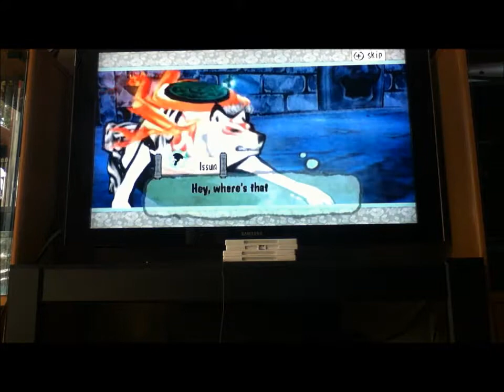Okami Boss Battles ~ Nechku (With Shiranui)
In this first video to our new boss battles edition of okami, we fight nechku. However this is the mid-way point so it is just Nechku and you fight him with Shiranui.